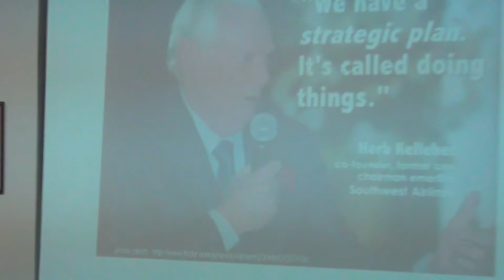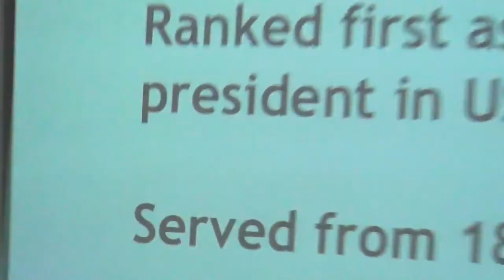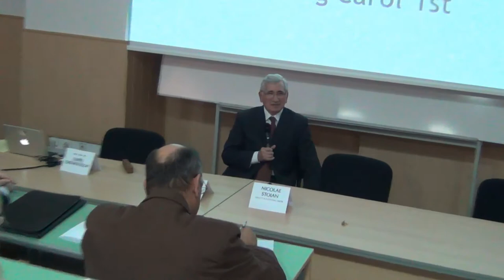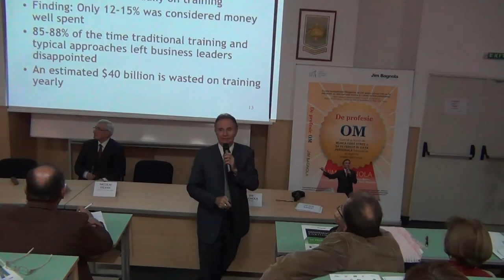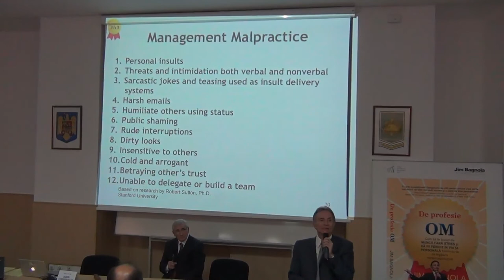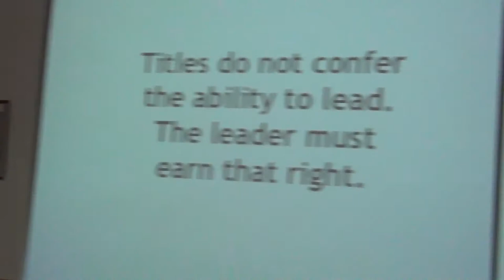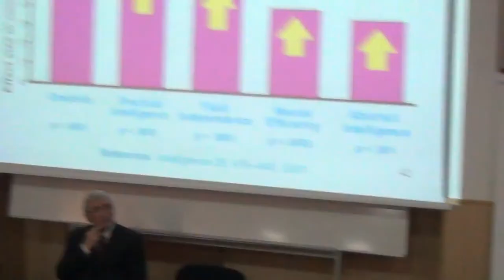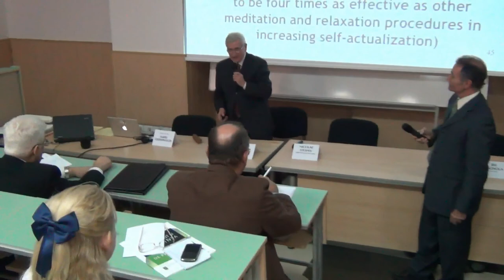Jim BAGNOLA - Becoming a professional human being (USAMV, 2012.11.24)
În 24 noiembrie 2012, la Universitatea de Științe Agronomice și Medicină Veterinară București, a avut loc simpozionul: "Management și conștiință" - Eveniment de o zi cu Jim BAGNOLA și invitații săi.

Locație:
Universitatea de Științe Agronomice și Medicină Veterinară (USAMV) - București - Catedra de Management. Sala P33.

Descriere:
Acest simpozion isi propune sa evidentieze legatura intre Agricultura, Management si starea de constiinta a celor implicati direct si indirect in activitatea agricola. Se va acorda o deosebita atentie dezvoltarii intregului potential uman pe directia constiinta- minte-corp,
Cine a lucrat pamantul cu daruire stie ca trebuie simtite, cantarite si invatate caile Naturii, Marele Manager, care cu atata maiestrie organizeaza totul fara efort. Acest lucru nu este posibil fara un nivel superior, larg, de intelegere, fara un nivel de constiinta ridicat. La acest Simpozion vor fi abordate cai si metode concrete de elevare a nivelului constiintei noastre. Printre ele va fi mentionata si tehnica Meditatiei Transcendentale (MT), o tehnica mentala de realizare a starii de constiinta pura (in care suntem constienti, fara a fi constienti de ceva anume). Fiind nivelul cel mai simplu,de baza, al constiintei noastre este atotcuprinzator, sediul tuturor legilor naturii. Cum sa integram acest nivel in viata de toate zilele pana la trairea in armonie cu intregul cosmos ?!
Valoarea cosmica a omului si a actiunilor sale a fost evidentiata in traditiile romanesti legate de muncile agricole si reflectata in folclorul romanesc.
Cand se propun acum in agicultura noi metode ce par mai productive, integrarea lor ,pe baza acestei valori cosmice, cu traditiile respectuoase fata de Natura, apare si mai necesara. Ea plaseaza in centrul preocuparilor de eficienta « managementul luminat « rezultat din functionarea in armonie cu intregul univers, posibila doar cand nivelul de constiinta trait in viata de zi cu zi este cel cosmic.

Jim Bagnola, MA.,BA.,MSc., unul din cei mai cunoscuti experti din lume in domeniul educarii calitatii de leader, autorul cartii: De profesie, OM. A lucrat in peste 80 de tari, tinand cursuri de leadership in corporatii precum Kroger sau Shell si institutii nationale sau internationale precum Departamentul de Stat si Pentagonul, sau Natiunile Unite si NATO. De 12 ani lucreaza si in Romania.
Preocupat de interactiunea creier-leadership.
Titlul prezentarii sale este «De profesie, OM».
«Daca mergi si nu te urmeaza nimeni, nu esti lider ci doar te plimbi», spune Jim Bagnola.
Evidentierea calitatii de lider in orice situatie si imprejurare si pentru fiecare, este expresie a functionarii integrate a creierului. Importanta atitudinii mentale si influenta gandirii asupra atmosferei de lucru si a performantei vor fi abordate teoretic si practic.